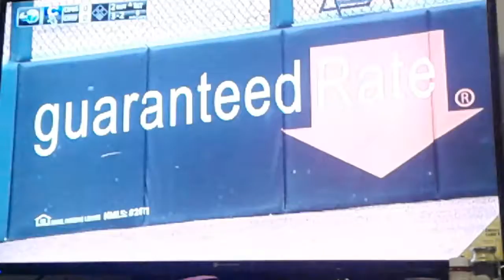Sox vs cubs game 3